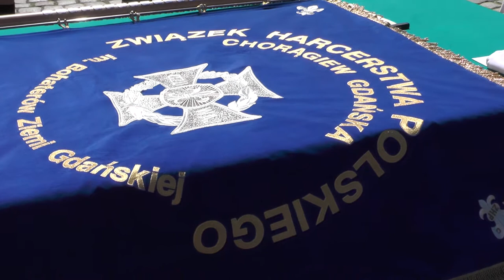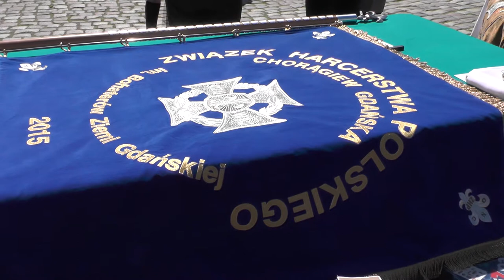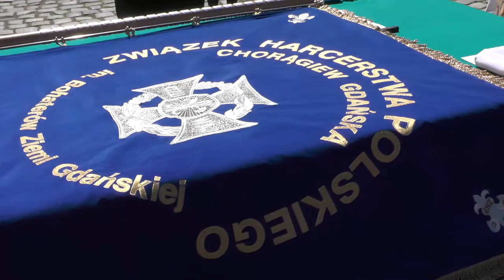XXXI Rajd Rodło